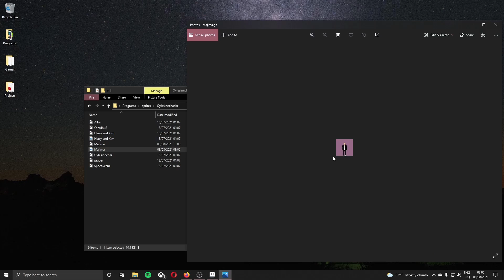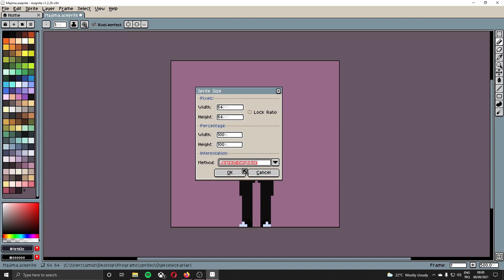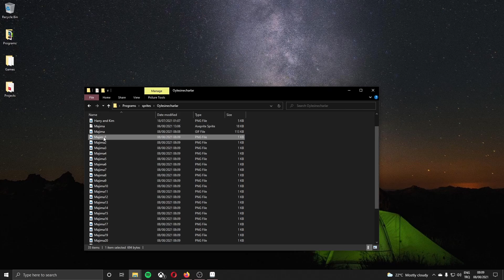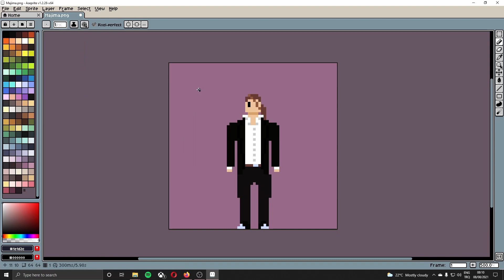Aseprite'ta Kalite Kaybı Olmadan Çıktı Almak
Bu video'da kısaca, minimum kalite kaybıyla çizimlerimizin çıktılarını nasıl alabileceğimizi göstereceğim.